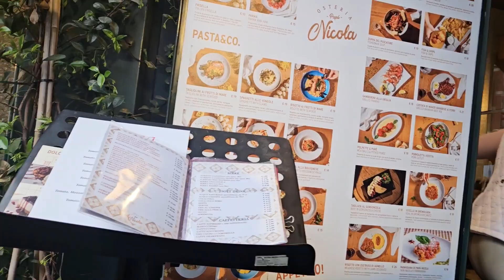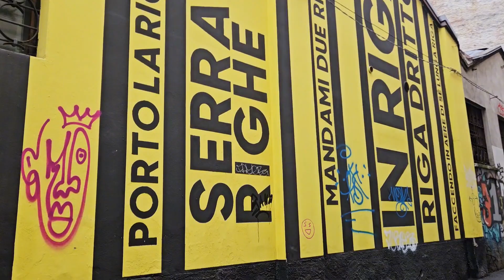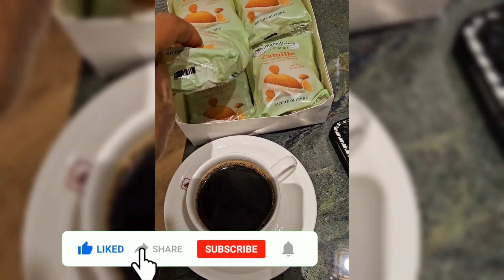Milan arrival in rain Come Along Nonggii short walking tour 26/4-24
It was raining a lot on arrival  at the central station. check out in the area after having drinks and food at the hotel. Hopefully the weather will be better tomorrow